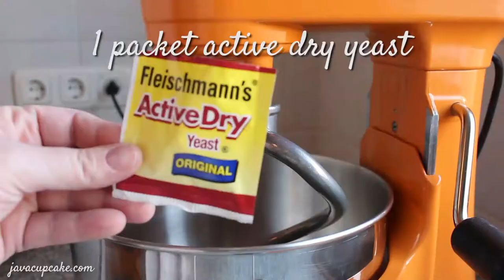Traditional Bavarian Pretzels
Crisp, salty outside with a soft, chewy inside make these traditional Bavarian pretzels a delicious treat! Serve sliced with butter or mustard and you've got the perfect afternoon snack!